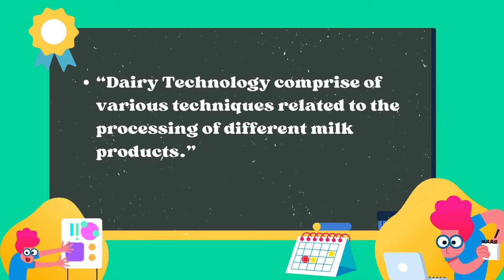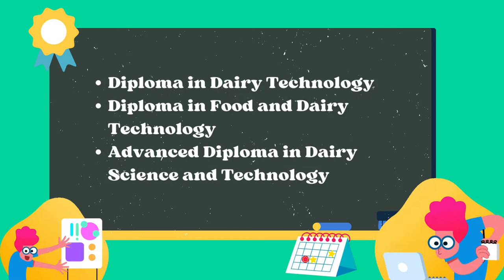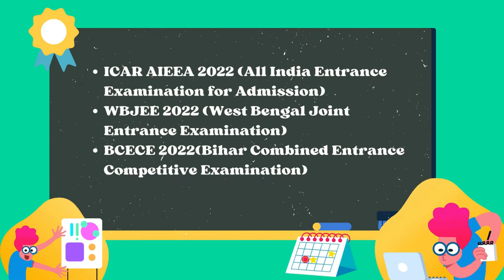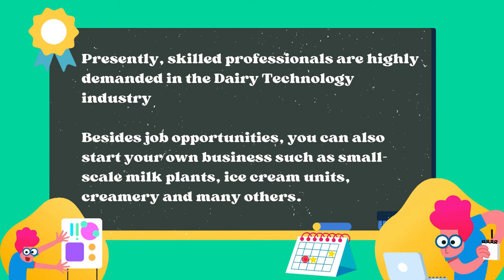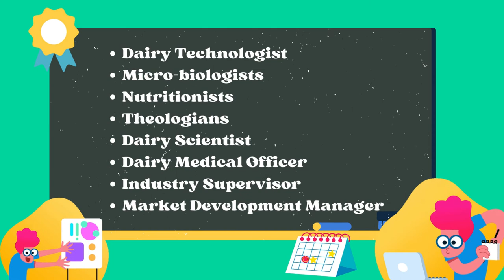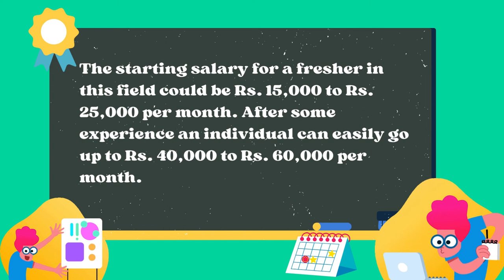Career In Dairy Technology. Detailed information on scope, jobs, salary, and much more.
In this video, you will learn about Dairy Technology. Detailed information of scope, jobs, salary, and specializations.

1) Career Selection- Our Advanced tests find out the best suitable career for you and help you to take the correct decision in selecting the correct target for you.

2) Personalized Roadmap- Your strengths and weaknesses are found and based on that a personalized career roadmap are prepared.

3) Hyper-Personalized tracking- This will ensure your success, Our advanced AI software will track all your milestones and give you required suggestions on daily basis.

4) Life Skills- Holistic Development of child is our ultimate goal, so we organize weekly classes for life skills training.

1) Free Personality test
2) Unlimited Access to our Career Library.
3) Free session with our Career guide.